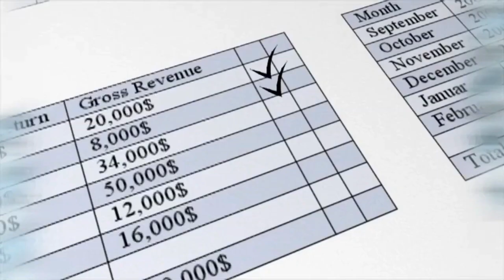Cierre Ibex 35: El Ibex 35 y Europa cierran en rojo tras la subida de tipos y el tono duro del BCE